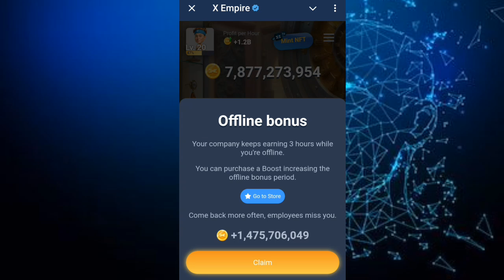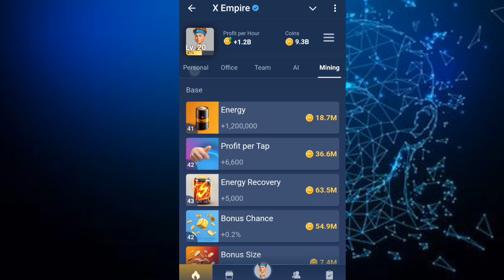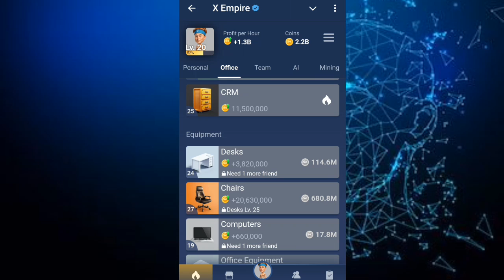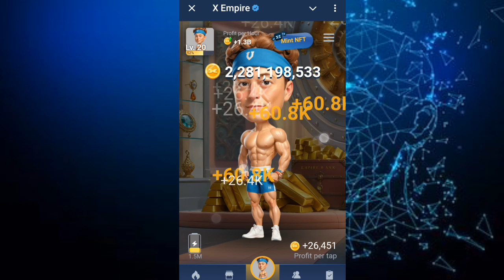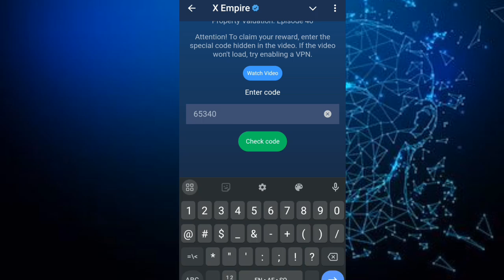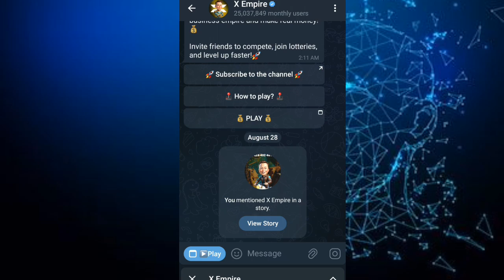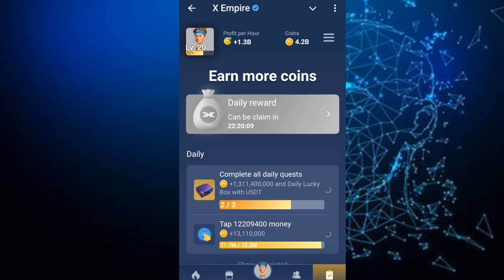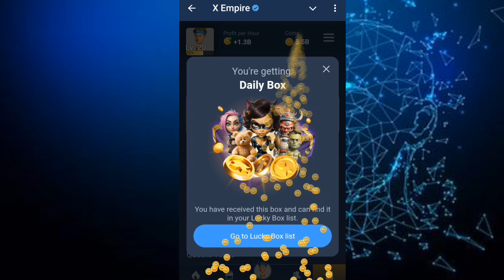Akkamitti akka X-Empire Hojjennu ibsa tokko tokkoon, X-Empireን እንዴት እንደምናደርገው ከተወሰነ ማብራሪያ ጋር፣explain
Akkamitti akka X-Empire Hojjennu ibsa tokko tokkoon Isiif Kenna